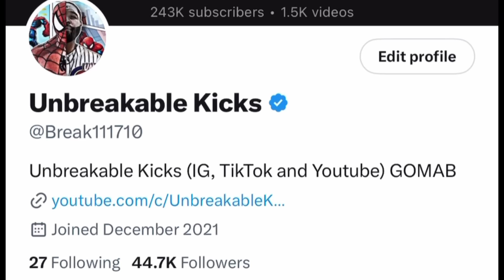THEY SOLD OUT BUT STILL ANOTHER CHANCE! TONS OF JORDAN 4 MILITARY BLUE RELEASES!